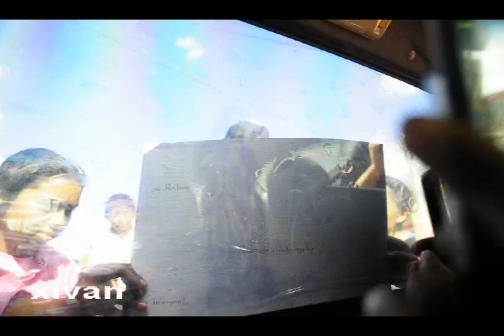Aparición de la Virgen 18 nov 2011 Vicente Guerrero Dgo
Este 18 de nov se descubrio a supuesta imagen dela Virgen en el vidrio trasero de una camioneta  estacionada en la calle zaragoza, En estos omentos muchisima gente se arremolina para ver tal evento